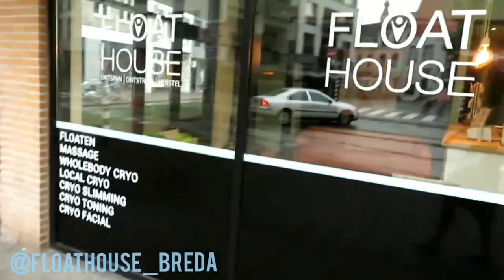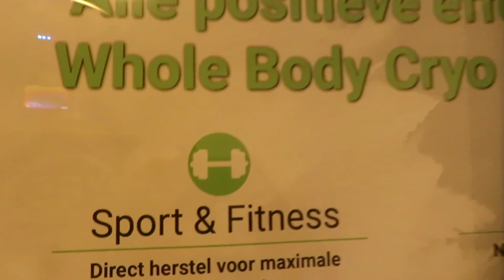Vlog #1 Mijn eerste cryo behandeling ❄